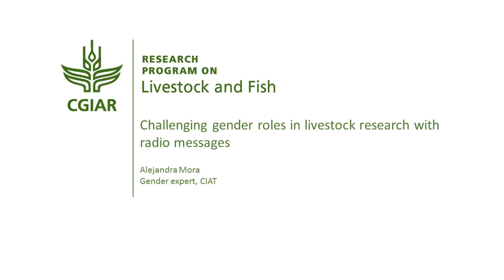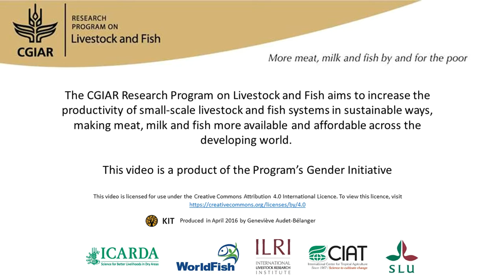Challenging gender roles in livestock research with radio messages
Interview with Alejandra Mora Benard (CIAT) for the book "A different kettle of fish? Gender integration in livestock and fish research".